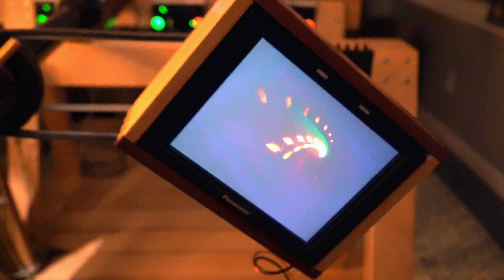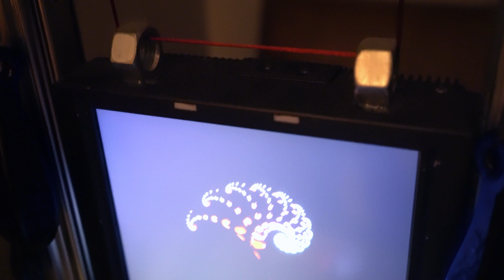Fish in Remote Tank Influence Fractals Made with HD Video Feedback Device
Here, live images of fish are used as the secondary input on the Video Feedback Device, influencing the fractals being made.

Girls Against Boys: Satin Down
St. Vincent: Broken Man

Three high definition camera feedback loops and beam-splitter glass, combined with an Insanity Mode of a feedback loop between feedback loops themselves, mix together to create fractal sets within other fractal sets, cell structures, strands of DNA, trees, insects, tentacled primordial creatures - a combination of movements and settings that result in never identical ephemeral visual output.

New anodized aluminum shafts are used with Ewellix linear bearings for much improved sliding and rotating. The wooden linear motion transfer parts are replaced with radial bearings for improved rotating and zero-dead zone when pushing and pulling the shafts back and forth.

Both structures have two HD monitors (with analog hue/contrast/saturation knobs) at right angles to one another, with a sheet of beam splitter glass between them. The feedback loop between these two monitors, the reflection in the glass, and the camera, creates fractals in real-time, without a computer.

Using the video switchers, the left monitor structure can interact with the right monitor structure, and vise-versa. When they both interact with each other at the same time, yet another feedback loop is created, producing unexpected and strange results (thus, Insanity Mode).

Switching quickly between an input and the camera looking at that input on a screen instantly "traps" that image within the system, now cycling 'round and 'round between camera and screen, contorting with each iteration.

Made of maple, mahogany, aluminum, three cameras, five HD feedback monitors (with hue/saturation/brightness analog knobs), four Roland video switchers, two viewing monitors, two sheets of beam splitter glass, and a video input, the mechanism makes high definition analog video feedback as never before created.

Dedicated to Douglas Hofstadter, who taught me to love all things self-referential.

Feedback loops are all-important, and are present in ecosystems, geological systems, social systems, biological systems, and it’s no wonder the images created using the structure are so organic looking. Gazing into this feedback allows for insights into the magic of recursion.

But where do these images come from you might be thinking, and why do they actually exist? Once initiated, they come from themselves, and exist because they exist.

Imagine a dark room where a camera is looking at a screen which displays the output of that camera. The screen will stay void of an image forever until a “spark of life” (say the lighting of a match) brings forth an image, which will then continue on and on, changing through iterations. That pattern now exists within the wires of the system, long after the original spark is gone.

See an example of feedback started with a "spark of life"

But, then imagine something blocks the camera’s view of the screen, just for an instant. All of a sudden, the image goes out, and the camera sees a dark screen again, which displays what the camera sees, etc... now blackness replaces the pattern. A pattern that can never be exactly repeated.

It would be impossible to find these feedback images by looking at the wiring of the system, by dissecting the cameras and monitors. This may be like the mind - you can't find consciousness just by inspecting the nerves and connections of the brain. The mind is a pattern that grows through feedback, iterations over time. Once that pattern is interrupted (something blocks the camera's view of the monitor), the pattern disappears, leaving just the organic mechanism.

So this may answer the question "where do we go when we die?" - the same place the snowflake's pattern goes when the snowflake melts?